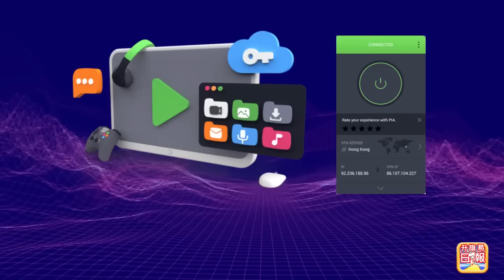4.10【中美航母首次對峙！】山東號搶修完畢臨危受命出海恐嚇台灣，對美國尼米茲號竟有一項優勢，是有六台最先進的卡拉OK嗎？@主持: Tony Choi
4.10【中美航母首次對峙！】山東號搶修完畢臨危受命出海恐嚇台灣，對美國尼米茲號竟有一項優勢，是有六台最先進的卡拉OK嗎？@主持: Tony Choi